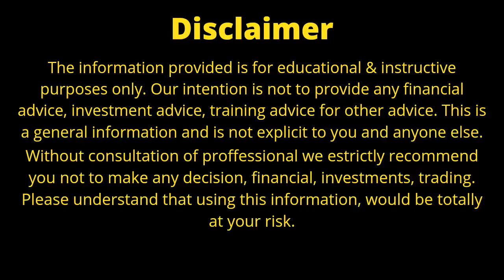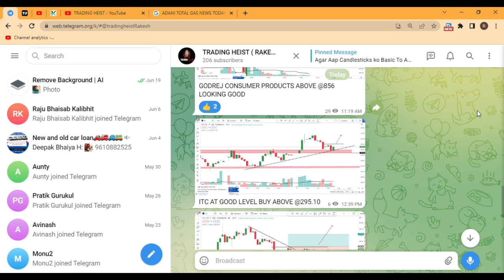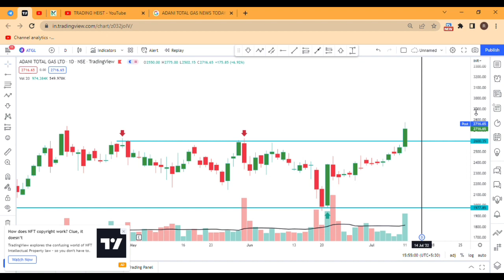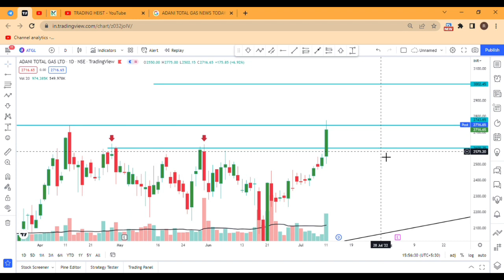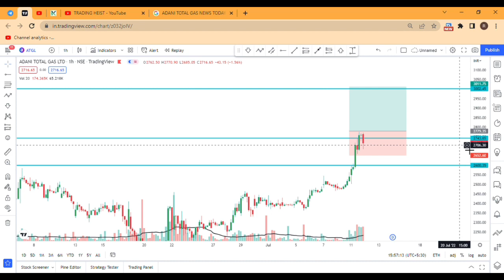Adani Total Gas Share Latest News Today| Adani Total Gas Share Analysis